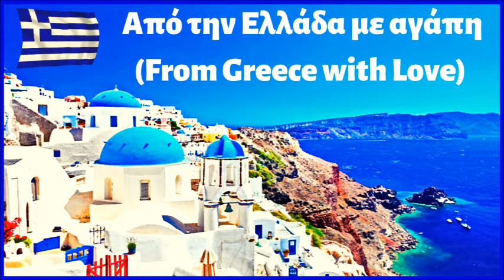Από την Ελλάδα με αγάπη From Greece with Love! (The most beautiful songs from Greece and more) # 2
1. BUY your Premium Mug 11 Oz
Coffee Cup
Από την Ελλάδα με αγάπη
(From Greece with Love)
Greece souvenir!

3. BUY MY FIRST ALBUM TITLED: "Romantic Nights" on AMAZON.COM